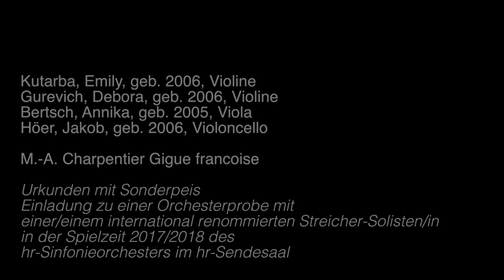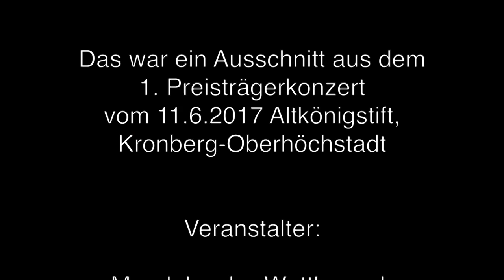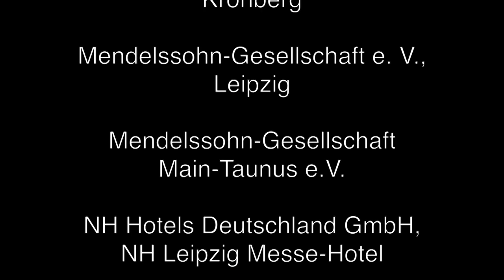Streichquartett - M.-A. Charpentier Gigue francoise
Kutarba, Emily, geb. 2006, Violine
Gurevich, Debora, geb. 2006, Violine
Bertsch, Annika, geb. 2005, Viola
Höer, Jakob, geb. 2006, Violoncello Dieses Video ist Teil eines ganzen Konzertes, welches Sie in einer Playlist dieses YouTube-Channels finden können.

Musikschule
Friedrichsdorf

Musikschule
Hofheim gGmbH

Musikschule
Königstein e.V.

Musikschule
Oberursel e.V.

Musikschule
Taunus e.V.

Taunus Sparkasse
(Hauptsponsor)

Altkönig-Stift,
Kronberg-Oberhöchstadt

Jürgen Frei

Oberursel

hr-Sinfonieorchester des
Hessischen Rundfunks

IMS Internationale
Mendelssohn-Stiftung, Leipzig

Johann-Isaak-von-Gerning-Stiftung
des Hochtaunuskreises

Kappus Werbeservice,
Oberursel

Stiftung, Kronberg

Kronberg

Leipzig

Mendelssohn-Gesellschaft
Main-Taunus e.V.

Quadro-Messebau GmbH,
Oberursel

Kronberg

Feldberg-Schule, Oberursel

Die Schirmherren der drei Preisträgerkonzerte 2017 sind:

Landrat
Michael Cyriax
(Main-Taunus-Kreis)

Landrat
Ulrich Krebs
(Hochtaunuskreis)

Oberbürgermeister
Alexander Hetjes

Bürgermeister
Norbert Altenkamp

Bürgermeister
Hans-Georg Brum
(Oberursel)

Bürgermeister
Klaus Temmen